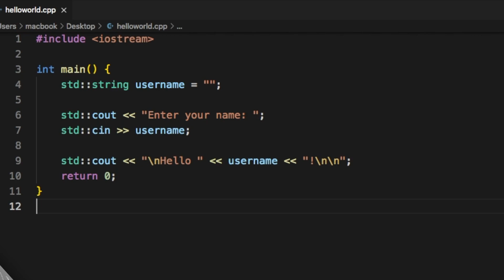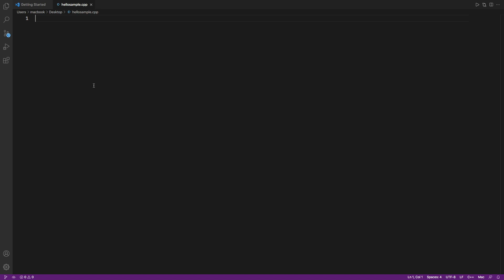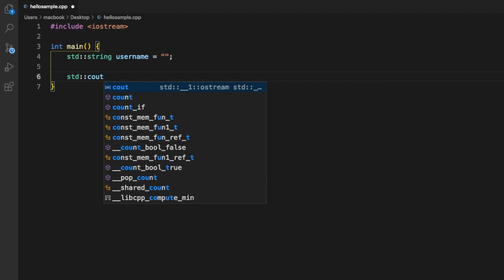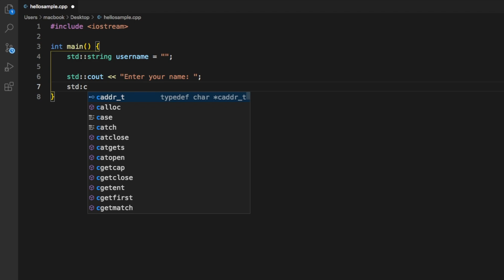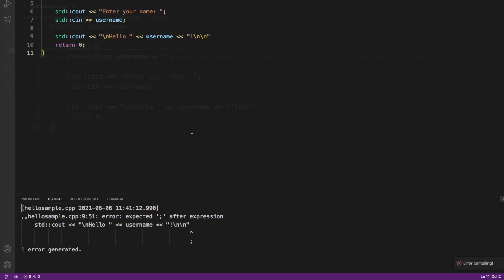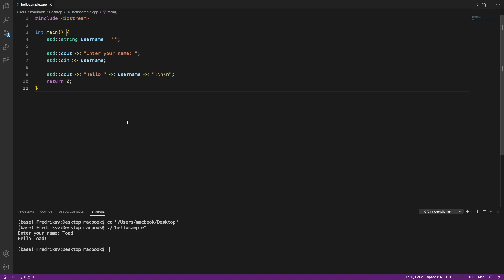Learn C++ from Scratch Tutorial 2021 (Lesson 1: Hello World!)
In this series we're going to be learning C++, a great language to learn if you're just starting to learn about code. It will be a steep learning curve, but after this, the rest of your life will be easy, that's for sure.